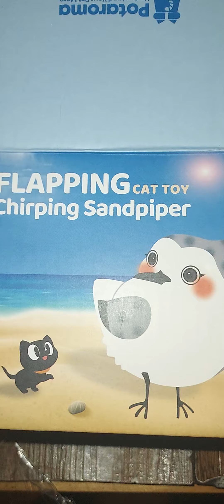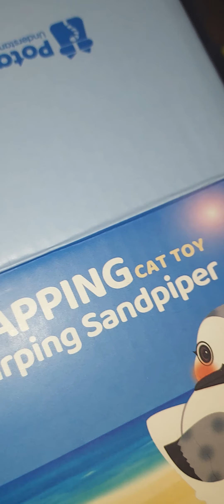A New Cat Toy✂️🚫🐈‍⬛🐱🥜🥥 Part 171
Since my cats can't play with each other anymore I have to find ways to entertain them. I  do my best. Thanks in advance